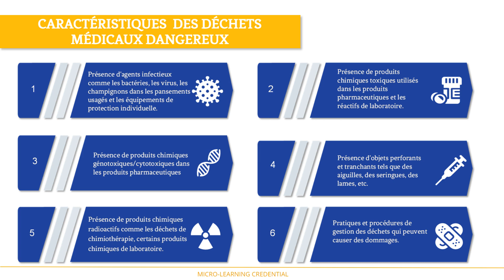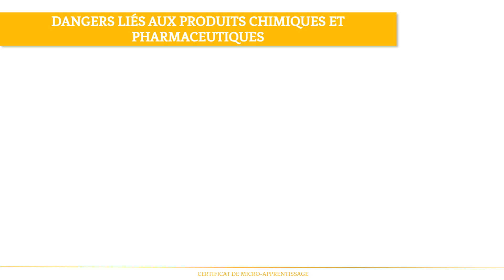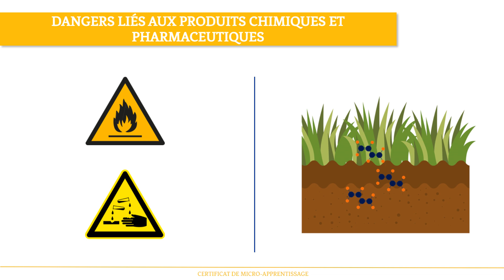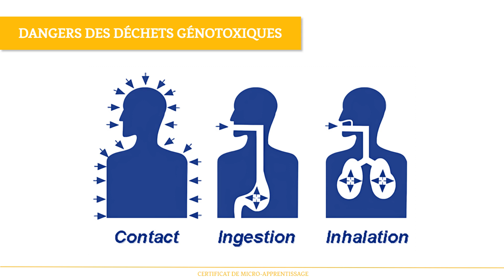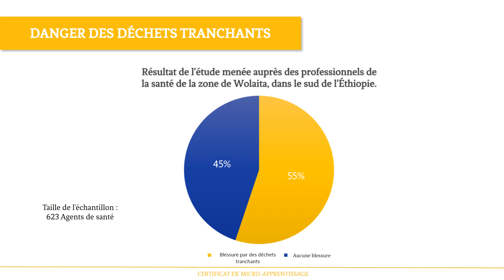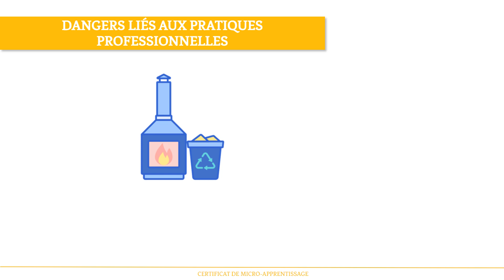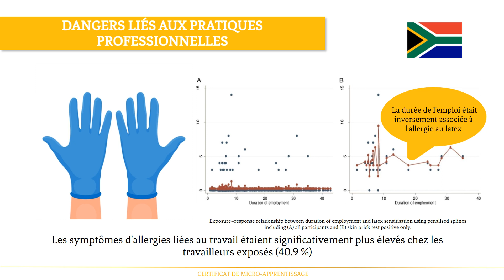WM M3L1_types de dangers